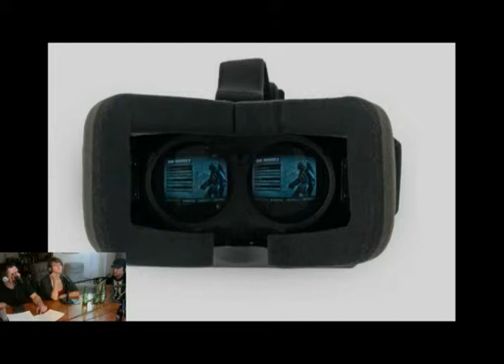Potential Problems Podcast#91 James Morrow, Sarah Mowrey&Royal Wood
It's been quite a while since we had comedian Sarah Mowrey on the show, and we also get joined by James Morrow and Royal Wood. We start with this being our 91st episode by revealing our 91 burritos for $.91 at a local restaurant deal. We go through some moving stories, and the messes you leave behind. James got drunk at a local radio station, we talk about the shame involved in owning and using fleshlights, and finish with royal giving us a freestyle rap flow. Enjoy!